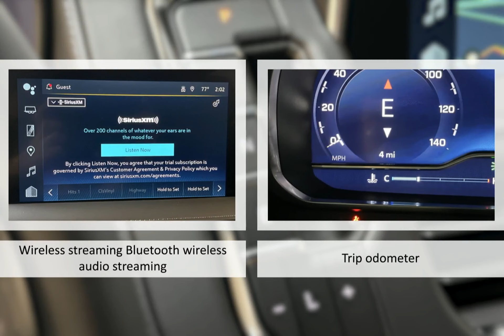2023 Chevrolet Tahoe 4WD LT Lexington Georgetown Nicholasville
2023 Chevrolet Tahoe 4WD LT  Dan Cummins Chevrolet Buick of Georgetown is proudly serving our friends and neighbors in Lexington, Georgetown, and Nicholasville.